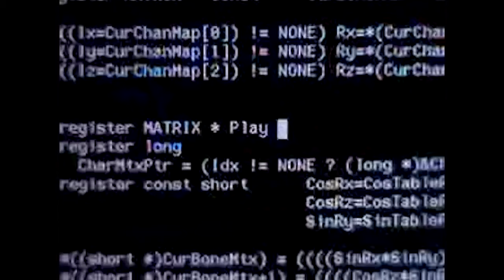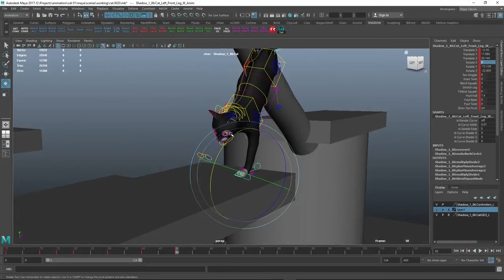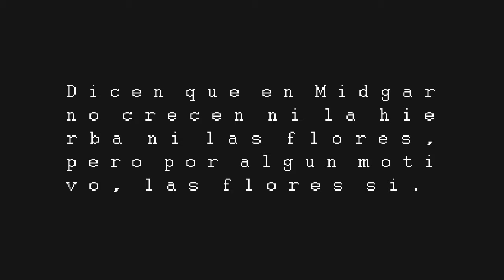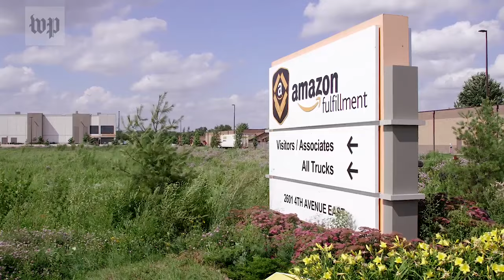El legado de Final Fantasy VII [Análisis] - Post Script